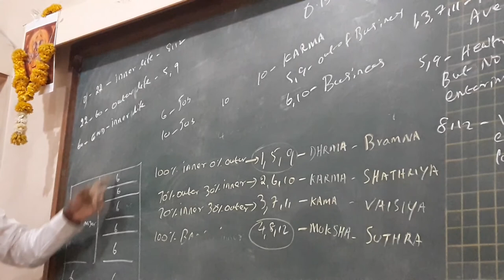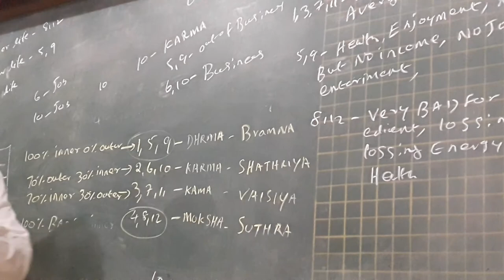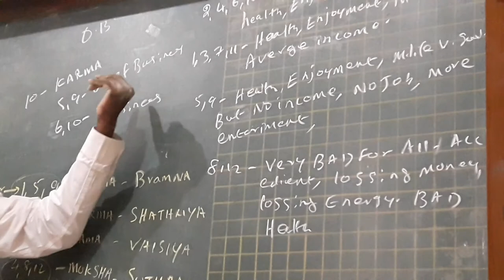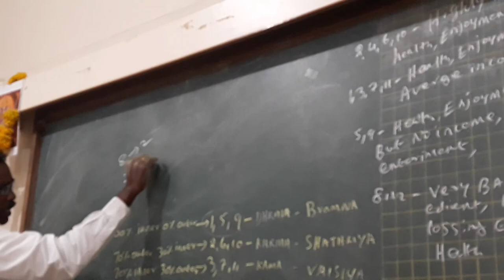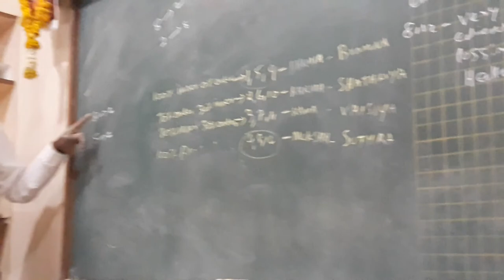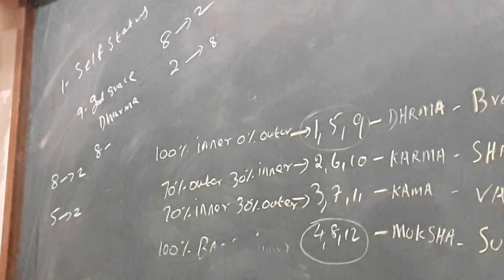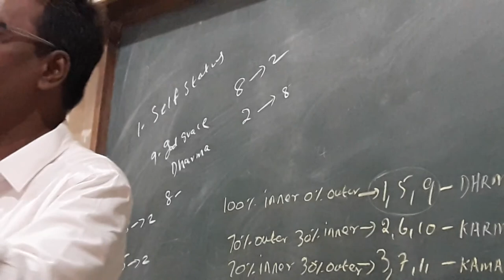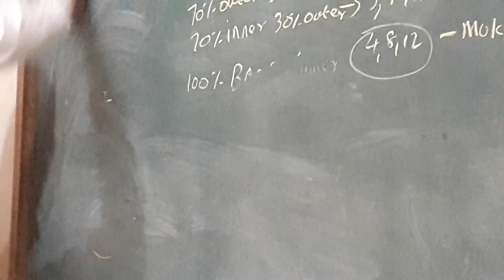KP Astrology Class in English in Pune - 06 | Cuspal Interlink in KP Astrology | Astro Devaraj